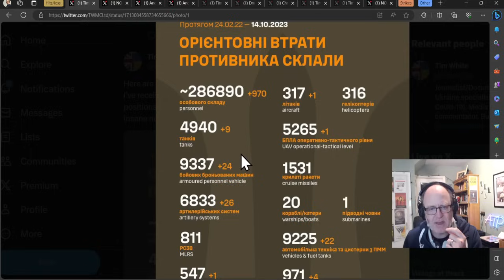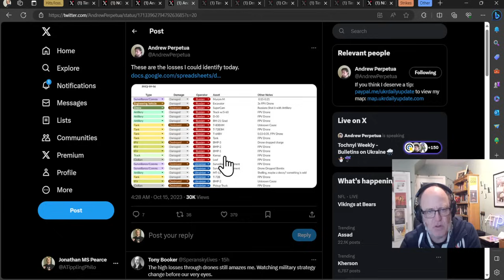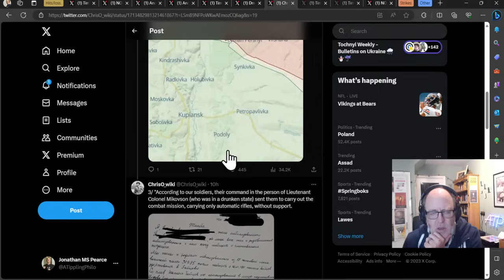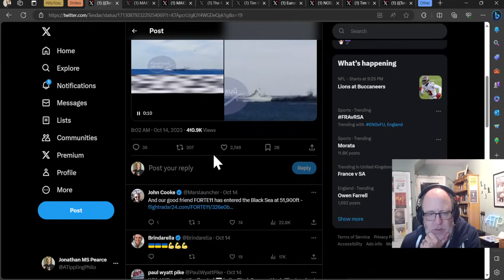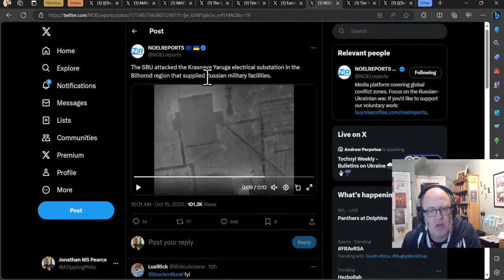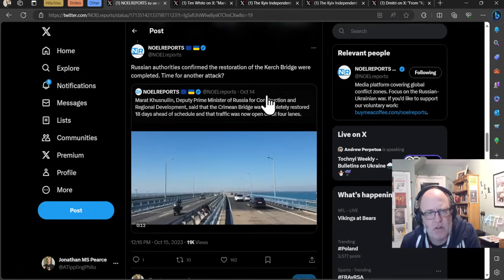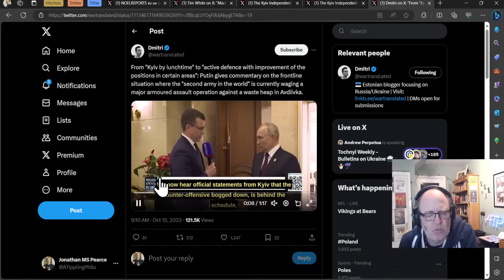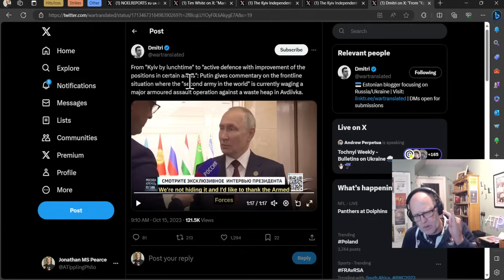Ukraine War Update NEWS (20231015): Overnight & Other News - Hits & Losses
Videos/sources in hits/losses sections:
Losses and hits

0:00 Start
1:00 Hits/losses
11:33 Strikes
18:58 Other

1) These are real people with real lives and real families who love them. Don’t let the numbers sap your humanity.
2) These numbers probably aren’t accurate but they’re the best we have and we don’t need them to be accurate to be indicative of patterns of activity.
3) All losses are estimates.  Losses cannot be counted with accuracy because of the conditions on the ground.
4) Both sides would see it to be of their advantage to minimize their own losses maximize the other side’s losses.
5) Neither side releases their losses but we have enough transparency from the Ukrainian side to have confidence in they are indicative.
6) Personnel losses are hard to count. If a soldier gets injured, heals up, and returns to the front line only to get injured again, is that one loss or two? Also, how to deal with losses from PMC’s or soldiers fighting with RF from occupied territories?
7) Equipment losses are hard to count. If an AA complex involves several parts and one part gets disabled, is that a loss, or a fraction of a loss? If a tank gets disabled, repaired, back into the fight, then disabled again, is that one lost tank or two?
8) All recorded losses are vulnerable to multiple reporting. We have already seen numerous cases of multiple drones in the air reporting the same loss from different angles as multiple engagements.
9) Losses are not always reported on the same day they occurred. It is frequent that drone losses are reported at least 24 hours after other terrestrial equipment losses. Certain losses may not be reported for days or weeks for military intelligence reasons.